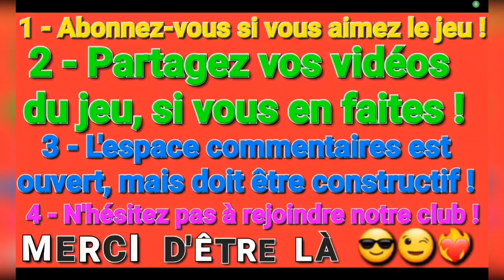É𝗽𝗶𝘀𝗼𝗱𝗲 𝟱𝟭𝟵 : 𝗔𝘀𝗽𝗵𝗮𝗹𝘁 𝟵 ~ 𝗚𝗮𝗺𝗲𝗽𝗹𝗮𝘆 𝗡°𝟲𝟮 | 𝗧𝗲𝘀𝘁𝗼𝗻𝘀 𝗹𝗮 𝗙𝗮𝗿𝗮𝗱𝗮𝘆 𝗙𝘂𝘁𝘂𝗿𝗲 𝗙𝗙𝗭𝗘𝗥𝗢𝟭 💥 𝗨𝗻 𝗺𝗼𝗻𝘀𝘁𝗿𝗲 ?!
● Groupe Facebook ( français ) du jeu ☆ Intéressés ?

■ Infos du club : 7427c Hopper Boxers# 🔥

Jeu de course automobile de rue en ligne avec de légendaires voitures de luxe

Dans le jeu Asphalt 9: Legends, prenez le volant de voitures haut de gamme de constructeurs de légende tels que Ferrari, Porsche, Lamborghini et W Motors parmi d'autres marques internationales. Faites vrombir votre moteur, conduisez, foncez et effectuez des cascades dans des lieux réels dynamiques en mode solo ou multijoueur. Des courses pleines d'adrénaline offertes par les créateurs du jeu Asphalt 8: Airborne.

Personnalisez des voitures de légende

Il y a plus de 70 bolides de marques prestigieuses avec des moteurs haute vitesse à récupérer et conduire dans le jeu. Chaque véhicule a été sélectionné parmi les marques et les constructeurs les plus renommés au monde et possède des caractéristiques personnalisables. Choisissez la voiture, personnalisez la peinture de la carrosserie, des jantes et des roues ou appliquez des parties différentes pour la conduire à travers le monde.

Commandes de course automatiques et manuelles

Améliorez vos compétences et courez à toute vitesse dans les rues comme un pro avec une précision manuelle. Si vous préférez rouler en toute simplicité, le TouchDrive™ est un système de commandes de conduite qui gère la direction pour vous laisser vous concentrer sur les décisions et le timing. Cette fonctionnalité est parfaite pour vous concentrer sur l'environnement, la bande originale et les effets sonores.

Événements et mode Carrière

Embarquez dans un véritable voyage de courses de rue dans le mode Carrière, avec plus de 60 saisons et 900 événements. Il y a toujours de nouveaux défis gratifiants à relever dans la section Événements d'Asphalt 9.
Jouez aux événements à durée limitée ou prenez part aux scénarios narratifs pour affronter les coureurs dans Asphalt.

Le frisson des courses

Vivez le pur gameplay d'arcade d'Asphalt 9, associé à des sensations de course réalistes. Une sensation d'immersion est garantie grâce à nos effets de reflets et de particules, le rendu HDR, des effets sonores réalistes et une bande originale par des artistes musicaux renommés.

Mode Multijoueur et club de course

Le mode Multijoueur en ligne conduira votre voiture vers la véritable action des courses de rue.
Courez contre les voitures de 7 joueurs rivaux du monde entier dans des courses intenses. Foncez à toute vitesse, dérapez et effectuez des cascades pour gagner des points supplémentaires pour votre club.
Créez votre propre communauté en ligne avec vos amis pilotes grâce à la fonctionnalité Club. Jouez ensemble, courez dans des endroits différents et débloquez des récompenses tandis que vous grimpez dans les rangs du classement Club multijoueur.

Mon objectif ? Prendre du fun tout en finissant 1er le plus de fois possible et en obtenant des belles voitures 🔥

@Sûpra_ World ¿* asphalt9 asphaltlegends gameloft (☞ ͡° ͜ʖ ͡°)☞ A9 Legends ❤️‍🔥